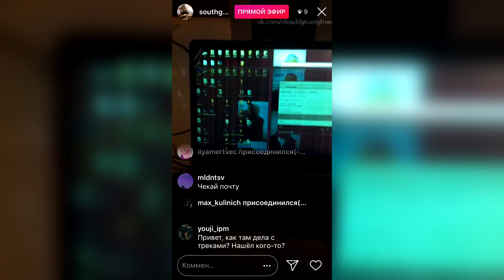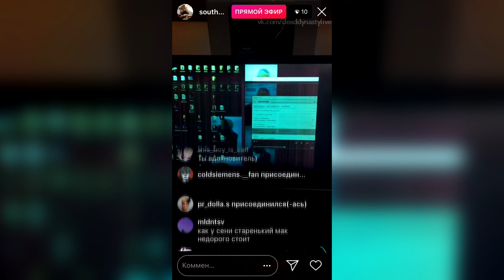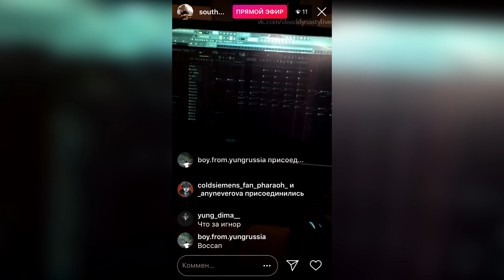SOUTHGARDEN – 19 октября 2018 [Instagram]